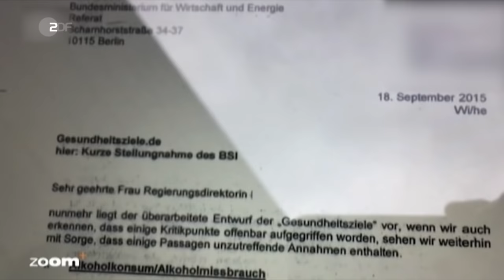Alkohol, das Lieblingsgift der Deutschen | heute-show vom 24.03.2017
Die Linken überlegen, Alkoholwerbung zu verbieten. Das gibt erst mal einen fetten Shitstorm. Bier ist schließlich deutsches Kulturgut!